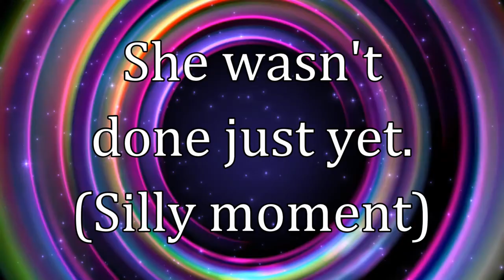MtG Arena — T1StoneforgeMystic Channels her Inner Mermaid — Historic Merfolk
Connection Lost is OP. Please nerf, WotC. (This is why I wasn't playing Ranked for the longest time. My internet is awful here!)

Historic Merfolk is my main deck these days, though I dabble in a few other archetypes, such as Mono White Auras and Jeskai Control. This time, I decided to share the game with Evangeline, aka T1StoneforgeMystic, my five-year-old sweet child of mine.

Yes, I know that Springmantle Cleric is an Elf Cleric, not an Elk Cleric, but let me have a little fun.

My decklist is nearly the same as in the last video, meaning that it features Negate but eschews Temple of Mystery in place of two more Islands and two more Forests:
Creatures (30)
2 Benthic Biomancer
1 Brazen Borrower
1 Kira, Great-Glass Spinner
1 Kopala, Warden of Waves
4 Kumena's Speaker
4 Merfolk Branchwalker
4 Merfolk Mistbinder
4 Merfolk Trickster
4 Merrow Reejerey
4 Silvergill Adept
1 Watertrap Weaver
Instants (8)
4 Collected Company
4 Negate
Lands (22)
4 Breeding Pool
2 Forest
4 Hinterland Harbor
4 Island
4 Temple of Mystery
4 Unclaimed Territory

Thanks to our patrons:
LinkXNess